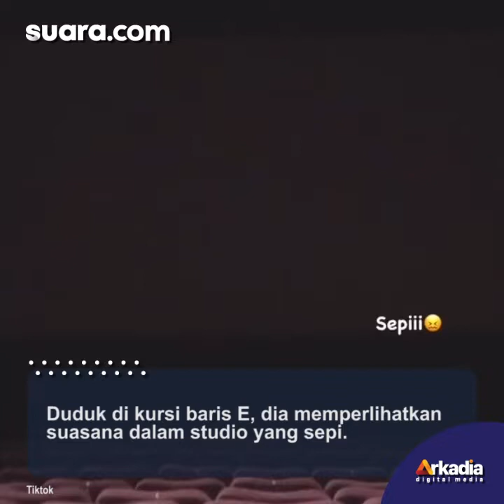Viral Wanita Nonton Horor di Bioskop Sendirian, Berasa Uji Nyali Tak Ada Orang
Dia merasa bak sedang uji nyali karena sepi tak ada orang.

Melalui akun TikTok, Jumat (18/6/2021), wanita tersebut secara blak-blakan menceritakan momen saat menonton film sendiri horor sendiri di bioskop.

Wanita itu mengatakan, dirinya nonton di bioskop saat mendapat jatah libur hari Selasa. Saat itu, ia tak pergi seorang diri, tak dibersamai teman.Selengkapnya dalam video ini.

Video Editor: Hedwigis Rania Moryn Tabitha